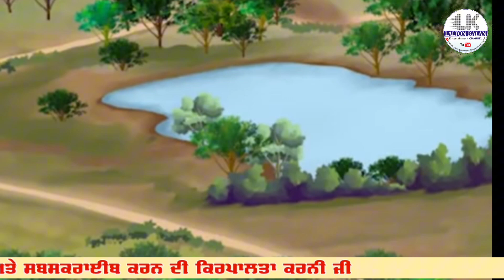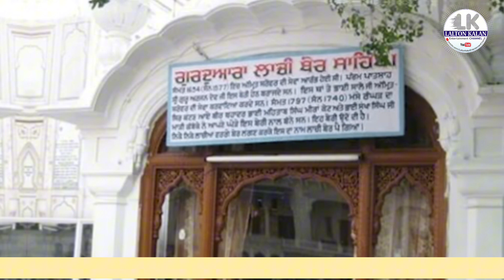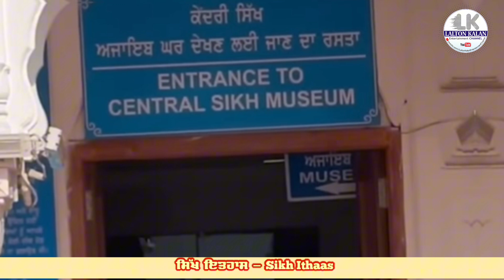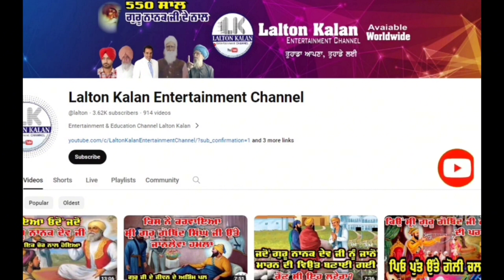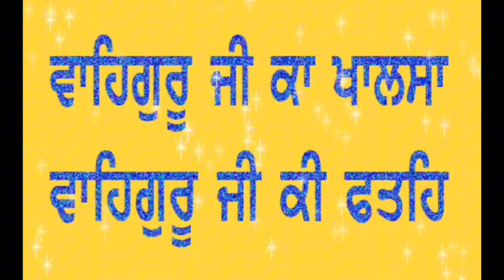Darbar Sahib ਅੰਦਰ ਲੁਕਿਆ ਹੈ ਅਨਮੋਲ ਖਜ਼ਾਨਾ | Sikh History | Harmandir Sahib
Darbar Sahib History
Harimandir Sahib History
every corner of darbar sahib amritsar is full of historical events
who build darbar sahib
meaning of harimandir sahib
baba budha beri history
lachi beri history
akal takhat sahib history
khooh in golden temple
hidden places in darbar sahib

ਸਾਡਾ ਅਸਲੀ ਖਜ਼ਾਨਾ ਸਾਡਾ ਇਤਿਹਾਸ ਹੈ
ਦਰਬਾਰ ਸਾਹਿਬ ਅੰਮ੍ਰਿਤਸਰ ਸਾਹਿਬ ਤੇ ਹਰ ਕੋਨੇ ਤੇ ਕੋਈ ਨਾ ਕੋਈ ਮਹਾਨ ਇਤਿਹਾਸਿਕ ਘਟਨਾ ਹੋਈ ਹੈ
ਦਰਬਾਰ ਸਾਹਿਬ ਜਾਣ ਤੋਂ ਪਹਿਲਾਂ ਸਭ ਨੂੰ ਇਤਿਹਾਸ ਪਤਾ ਹੋਵੇ ਤਾਂ ਕਿੰਨਾ ਚੰਗਾ ਹੋਵੇ
ਕਿੰਨੇ ਗੁਰੂ ਸਾਹਿਬਾਨਾਂ ਦੇ ਚਰਨ ਪਏ ਇਸ ਪਵਿੱਤਰ ਅਸਥਾਨ ਤੇ
ਇਹ ਸਾਡਾ ਪਹਿਲਾ ਕੇਂਦਰੀ ਅਸਥਾਨ ਸੀ
ਕਿੰਨਾ ਇਤਿਹਾਸ ਆਪਣੇ ਅੰਦਰ ਸਮੋਈ ਬੈਠਾ ਹੈ ਇਹ ਅਸਥਾਨ
ਇਹ ਇਤਿਹਾਸ ਹੀ ਸਾਡਾ ਅਸਲੀ ਖਜ਼ਾਨਾ ਹੈ ਜੋ ਗੁਰੂ ਸਾਹਿਬਾਨ ਸਾਨੂੰ ਦੇਕੇ ਗਏ ਨੇ

ਸਾਨੂੰ ਸਪੋਰਟ ਕਰਨ ਲਈ ਇਸ ਲਿੰਕ ਤੇ ਕਲਿਕ ਕਰ ਸਕਦੇ ਹੋ